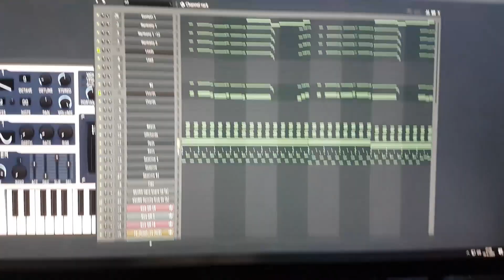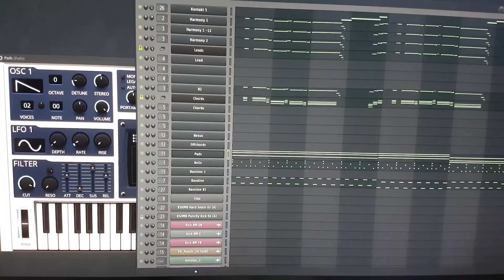The New World (preview)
Ready for some crazy usefull leads and synths?

Including:
- Virus Ti2 Vol. 1
- Virus Ti2 Vol. 2
- Virus Ti2 Vol. 3 new!
- The Fruitymasterz Sylenth1 Bank (2023) updated!
- Bonus templates & more...

Fruitymasterz